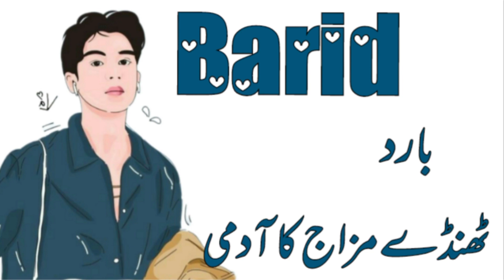Stylish Beautiful Meaningful Boys Name in Urdu/Top Islamic Names For Baby Boys//Daily tips with Asma